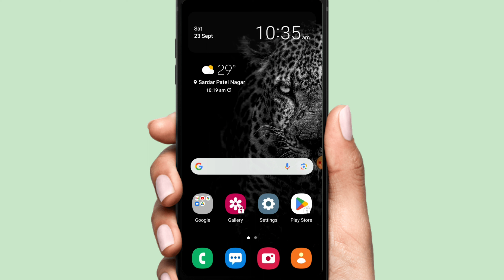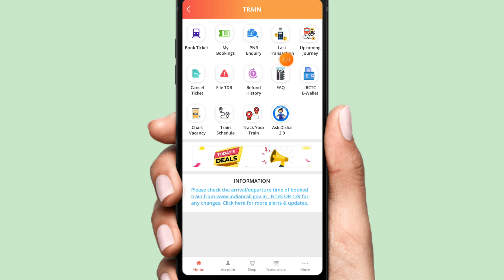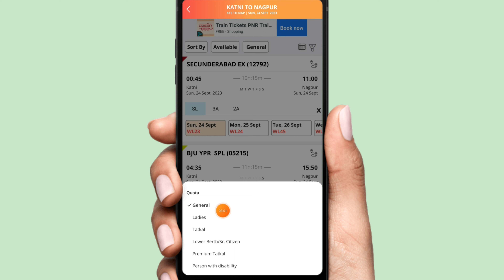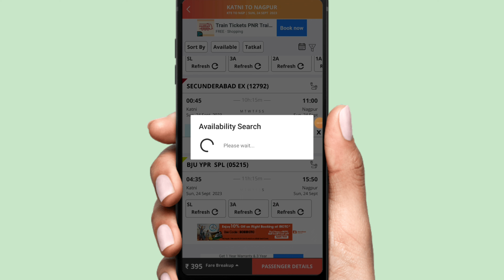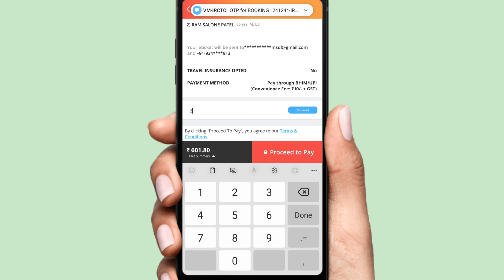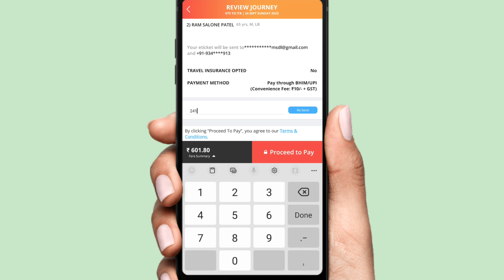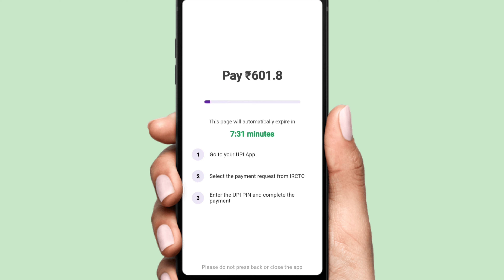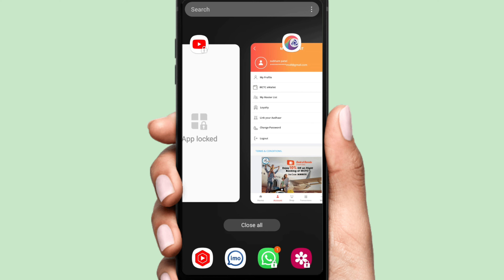How to book tatkal train ticket in IRCTC tatkal ticket kaise book kare | confirm tatkal ticket book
How to book tatkal ticket in irctc fast |Tatkal ticket kaise book kare | irctc tatkal ticket booking

tags for reference: tatkal ticket booking,how to book tatkal ticket,tatkal ticket booking in mobile,tatkal ticket kaise book kare,tatkal ticket,mobile se tatkal ticket kaise book kare,how to book tatkal ticket in irctc fast,tatkal ticket cancellation refund,irctc app se tatkal ticket kaise book kre,tatkal ticket kaise cancel kare,tatkal ticket cancellation refund kaise kare,irctc app kaise use kare,train ticket kaise book kare,ishan monitor,ishan,monitor,train ticket,irctc app,irctc

|| यह विडियो देखने के लिए आपको हमारे तरफ से बहुत - बहुत धन्यबाद ||